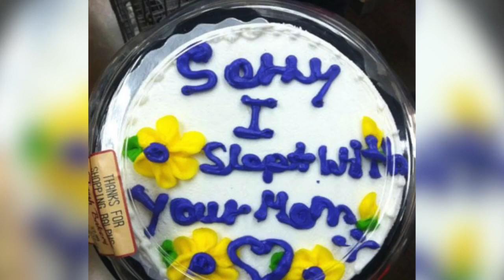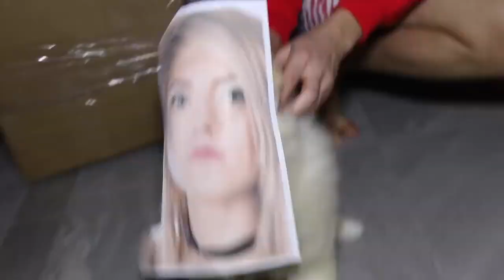CHRISTMAS AF (OFFICIAL MUSIC VIDEO)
This video was made by Lucas but has since been deleted, so I reuploaded it! - December 10, 2016